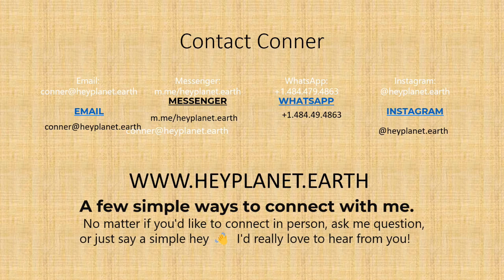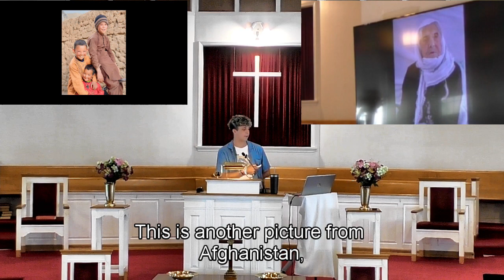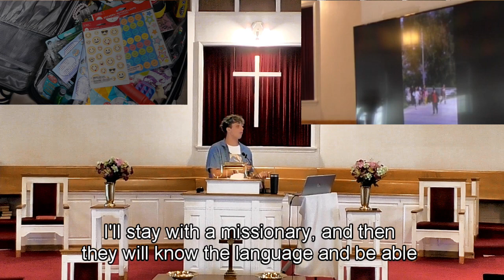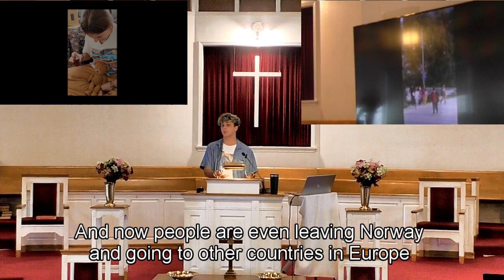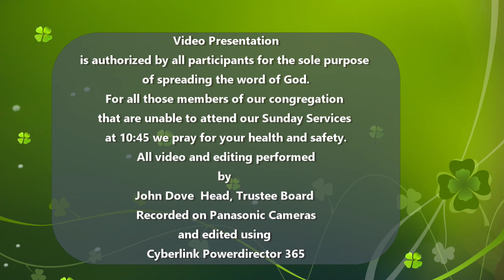Berlin Baptist Church , NJ 08132023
BBC Sermon Conner Haines.